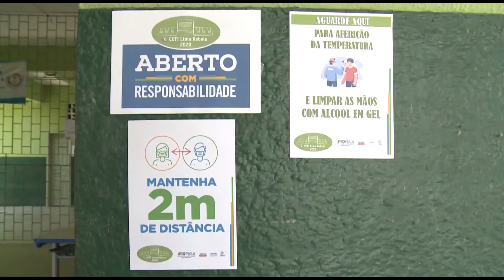Retorno as aulas traz grandes expectativas para estudantes em Parnaíba